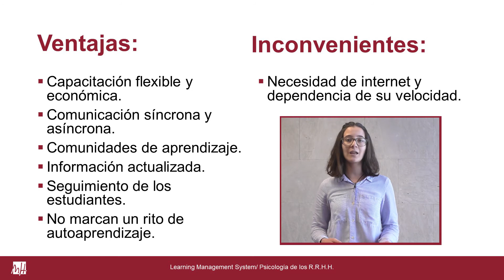Learning management system